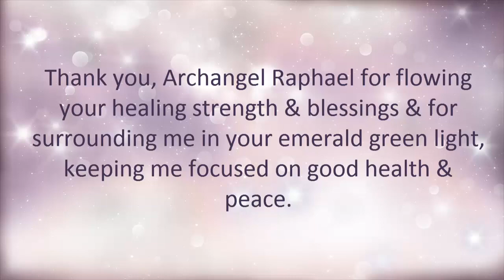Crystals for Working with Archangel Raphael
for all the resources, photos, & links referred to here in this video & for posting your comments.

And if you're interested in more videos on crystals, check out my YouTube Channel USE THIS

 There are so many ways to work with & learn about crystals so this sharing can go on FOREVER. It's an infinite playground of sparkliness!